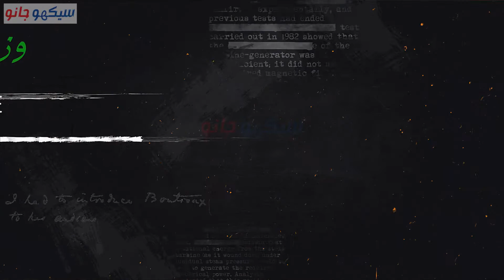Prime Minister Timeline History of Pakistan 1947 to 2021 | Story of Pakistan by Sekho Jano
In the timeline history of Pakistan 1947 to 2021, we try to cover little more about their tenure as prime minister of Pakistan. Started the Pakistan prime minister journey from Liaquat Ali Khan till present Imran Khan.

List of All Prime Ministers of Pakistan:
1. Liaquat Ali Khan لیاقت علی خان(1st Prime Minister of Pakistan)
2. Khawaja Nazimuddin خواجہ نظام الدین(2nd Prime Minister of Pakistan)
3. Mohammad Ali Bogra محمد علی بوگرہ (3rd Prime Minister of Pakistan)
4. Chaudhry Mohammad Ali چوھدری محمد علی(4th Prime Minister of Pakistan)
5. Husain Shaheed Suhrawardy حسین شہید سہروردی (5th Prime Minister of Pakistan)
6. Ibraheem Ismaeel Chundrigar ابراہیم اسماعیل چندریگر (6th Prime Minister of Pakistan)
7. Sir Feroz Khan Noon سر فیروز خان نون(7th Prime Minister of Pakistan)
8. Noor ul Ameen نورالامین (8th Prime Minister of Pakistan)
9. Zulfiqar Ali Bhutto ذولفقار علی بھٹو (9th Prime Minister of Pakistan)
10. Mohammad Khan Junejo محمد خان جنیجو (10th Prime Minister of Pakistan)
11. Benazeer Bhutto بے نظیر بھٹو (11th Prime Minister of Pakistan)
12. Mian Nawaz Shareef میاں محمد نواز شریف (12th Prime Minister of Pakistan)
13. Benazeer Bhutto بے نظیر بھٹو (13th Prime Minister of Pakistan)
14. Mohammad Nawaz Shareef میاں محمد نواز شریف (14th Prime Minister of Pakistan)
15. Zafarullah Khan Jamali میر ظفر اللہ خان جمالی (15th Prime Minister of Pakistan)
16. Chaudhry Shujaat Husain چوہدری شجاعت حسین (16th Prime Minister of Pakistan)
17. Shaukat Aziz شوکت عزیز (17th Prime Minister of Pakistan)
18. Yousaf Raza Geelani سید یوسف رضا گیلانی (18th Prime Minister of Pakistan)
19. Raja Pervaiz Ashraf راجا پرویز اشرف (19th Prime Minister of Pakistan)
20. Mohammad Nawaz Shareef میاں محمد نواز شریف (20th Prime Minister of Pakistan)
21. Shahid Khaqan Abbasi شاہد خاقان عباسی (21th Prime Minister of Pakistan)
22. Imran Khan عمران خان  (22ND Prime Minister of Pakistan)